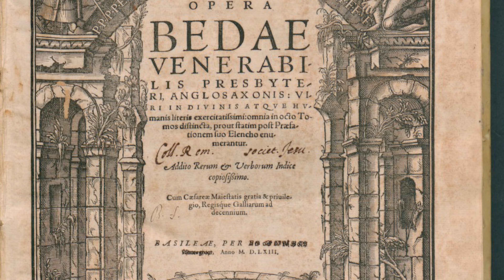When Scotland BANNED Christmas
The festival of Yule is thought to have come to Scotland with the Vikings. Over time this slowly became linked to Christmas.

From the 16th century, during The Scottish Reformation, Christmas was repeatedly banned by the church and by parliament.

Amazingly, Christmas wasn't a public holiday in Scotland until 1958.

Why did the church feel the need to ban Christmas in Scotland? How did it lead Hogmanay to become the country's main winter celebration? And how did Christmas make its big comeback?